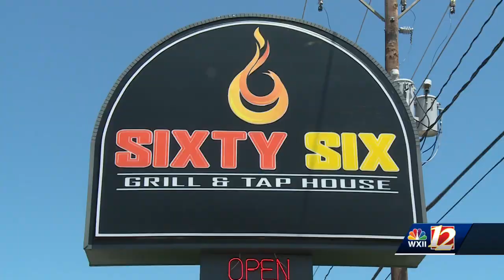'Eating for Education' takes place Wednesday in Kernersville